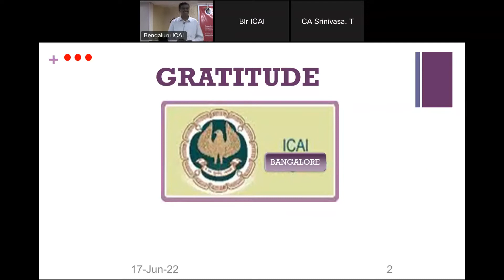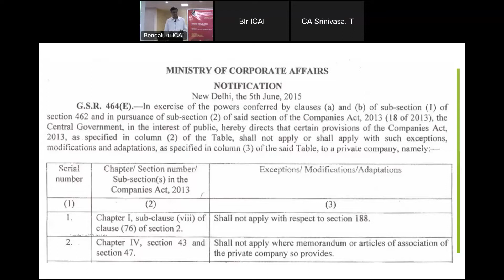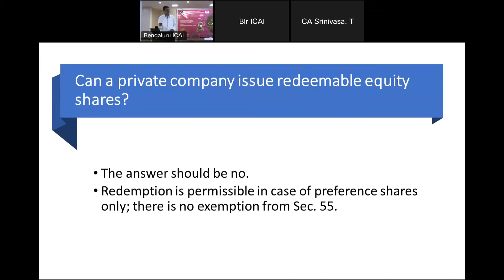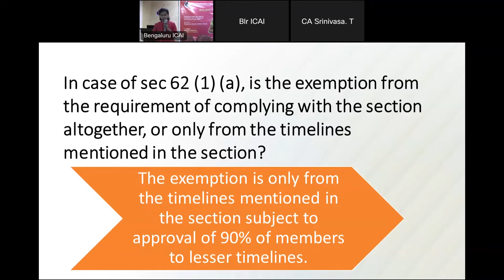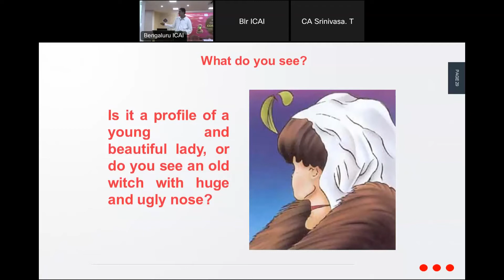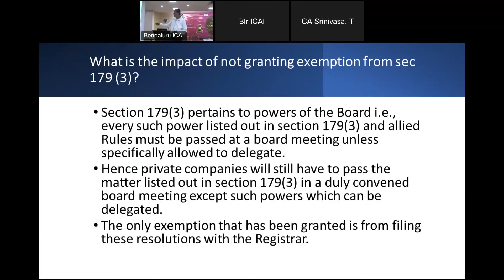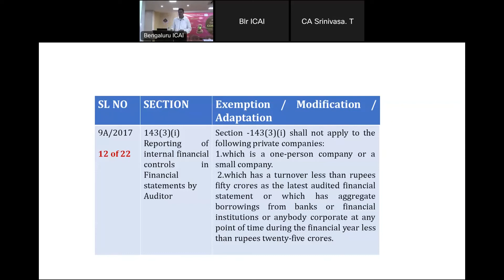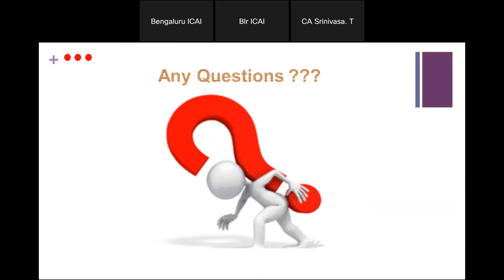Two Day’s Conference on Companies Act- Day 1(Technical Session 3)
on 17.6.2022 by CA Vijay Raja